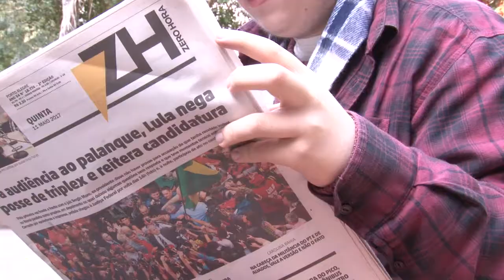Suicidio na Midia